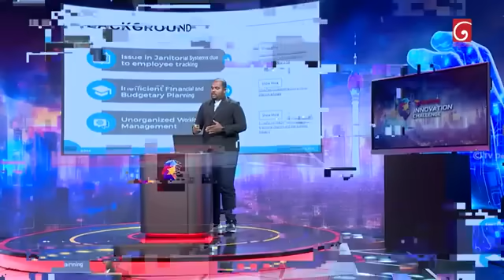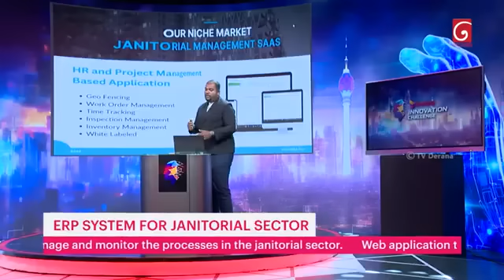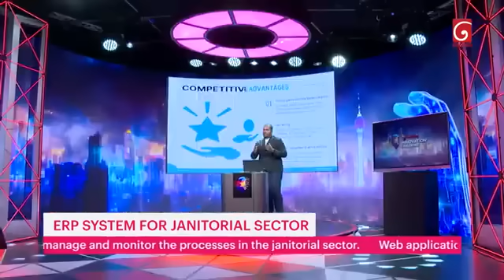Dialog Innovation Challenge Ep 06 | ERP System for Janitorial Sector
Watch Team ERP System for Janitorial Sector , present their integrated forms builder for WhatsApp business, in the Dialog Innovation Challenge Episode 06.

Watch Sri Lanka's brightest digital innovators showcase their scalable, innovative, digital solutions, every Saturday at 10:30 PM on TV Derana and every Sunday at 6:30 PM on Dialog TV Channel One.